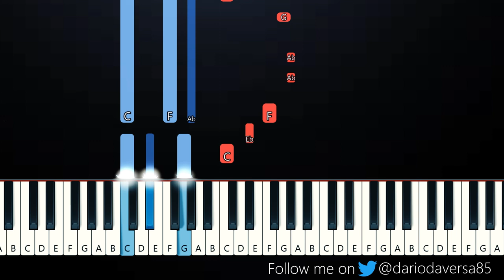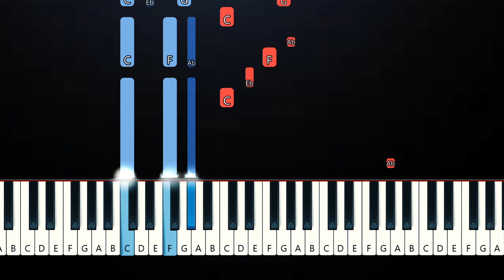The Beatnuts - Se Acabo Remix (Piano Tutorial)